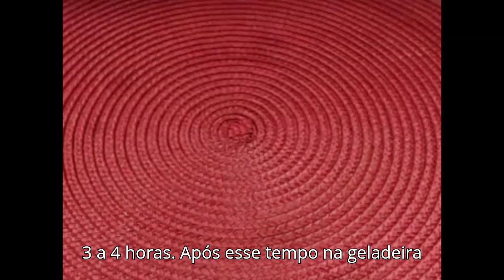Sobremesa deliciosa, sem forno, sem gelatina e feita com poucos ingredientes